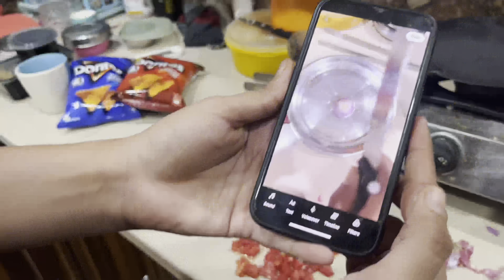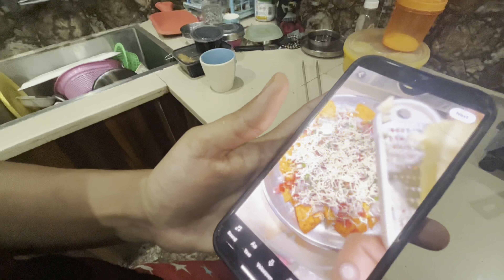Reena de puthe kam || Homemade nachos || idea making shorts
mina mina dance step by reena funny moments